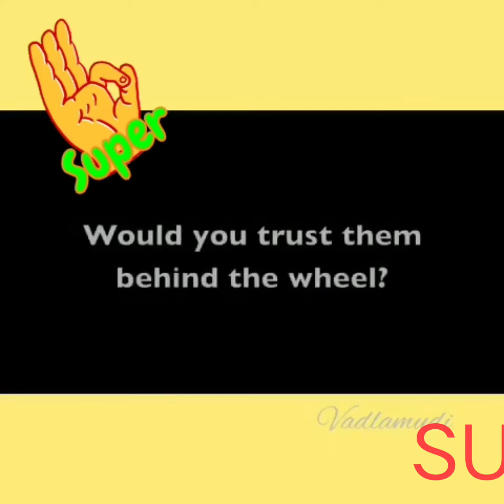Today Mobile World | Viral Video Public Peoples | Mobile Awareness